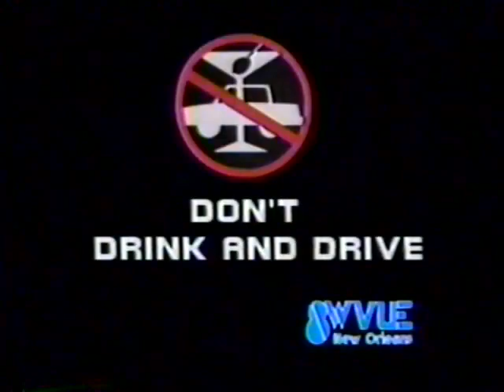Gremlins - Old Commercial - Dont Drink and Drive